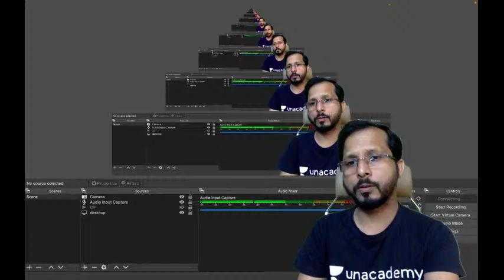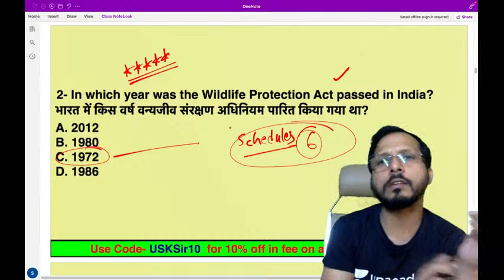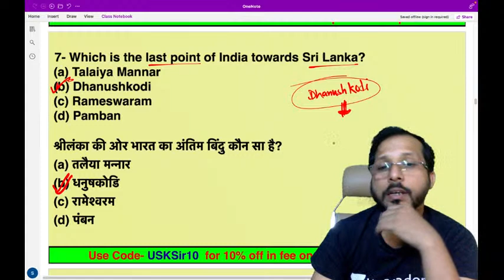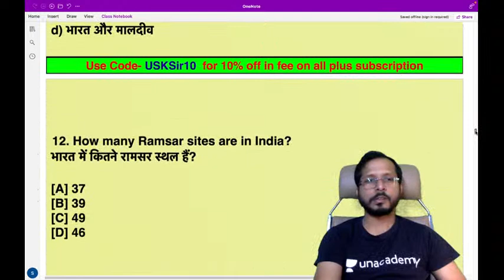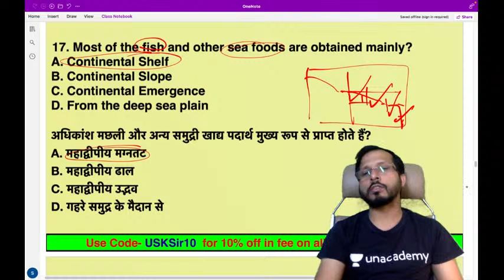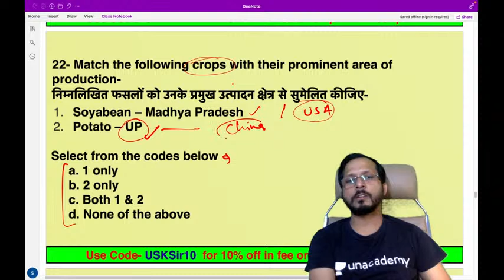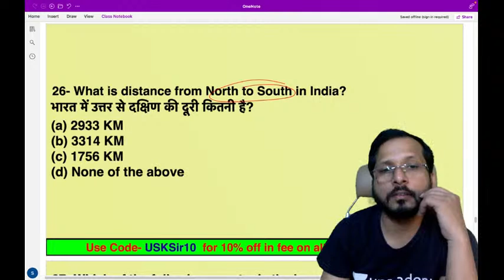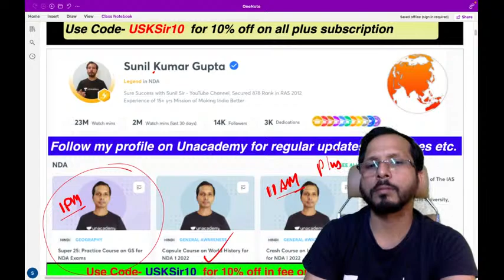Super 25 Mock Test | Sure Shot Questions | Part-3 | Sunil Kumar Gupta | Unacademy Warriors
In this session, educator  will be discussing Super 25 Mock Test Sure Shot Questions

You can enroll to Unacademy Subscription and get the following benefits:

About the educator: Sure Success with Sunil Sir - YouTube Channel. Secured 878 Rank in RAS 2012, Experience of 15+ yrs Mission of Making India Better

1. Learn from your favourite teacher
2. Dedicated DOUBT sessions
3. One Subscription, Unlimited Access to Live Online Classes and Videos
4. Real-time interaction with best-in-class teachers
5. You can ask doubts in live online classes
6. Limited students in each Class
7. Download the videos & watch them offline